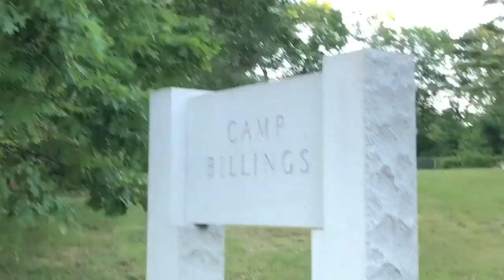Camp Billings is HAPPY!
Drama Music Video - Session 2, 2017. Directed by various campers and edited by Drama counselor Henry Lang.